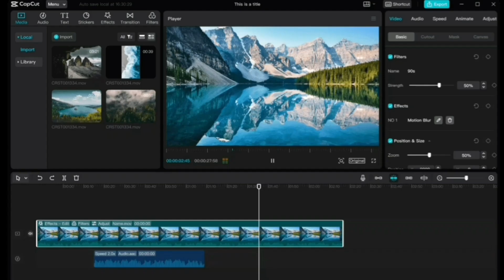How to Extract Audio from Video on Capcut || 🌟Capcut New Update 🌟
This tutorial is about,How. to Extract Audio from Video on Capcut App.